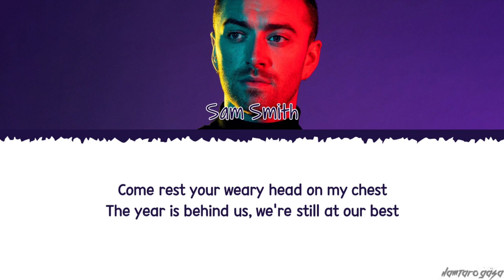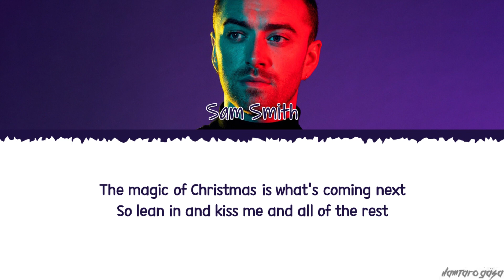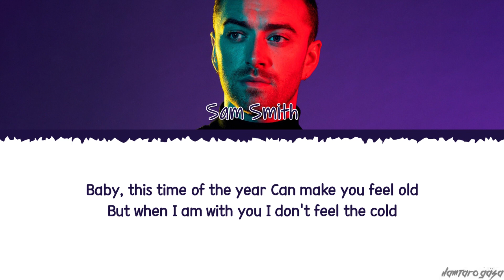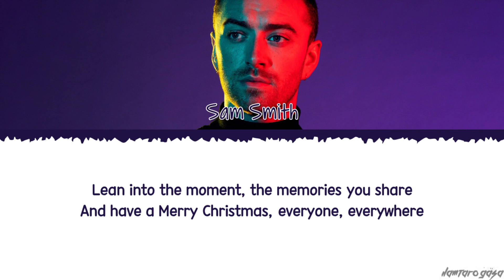Sam Smith Night Before Christmas Lyrics 가사